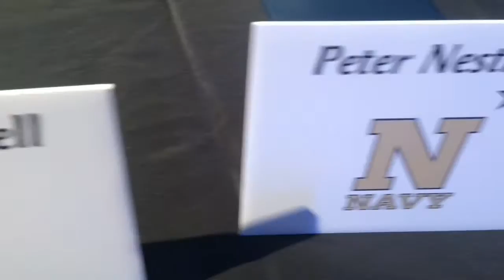Paramus Catholic's Drew Singleton signs with Michigan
Singleton is the fourth All-American from Paramus Catholic to sign with Michigan in the last four years.